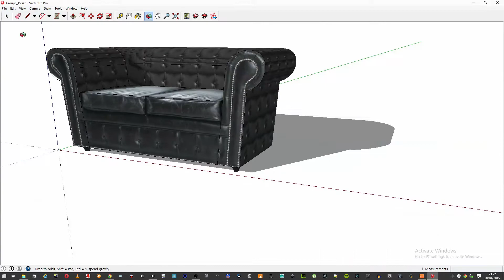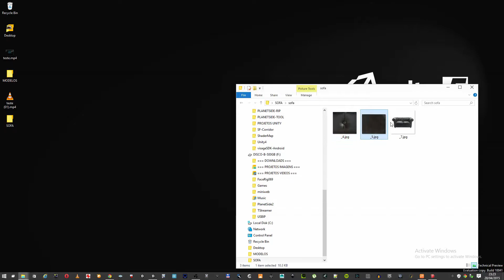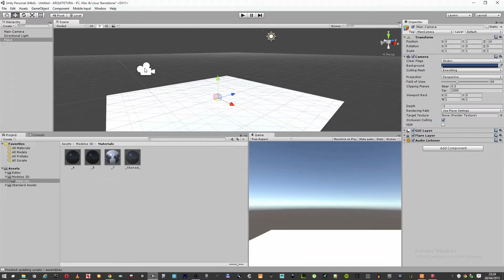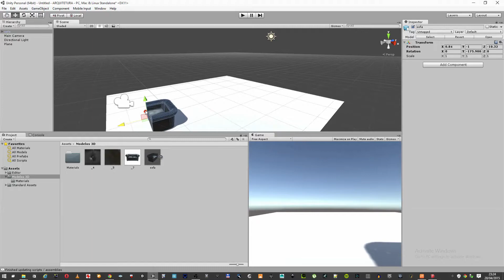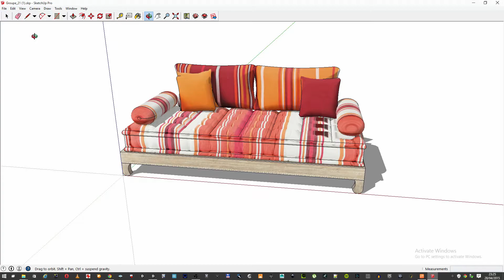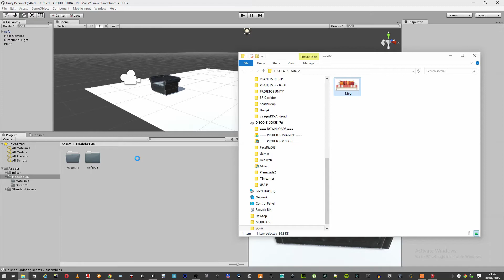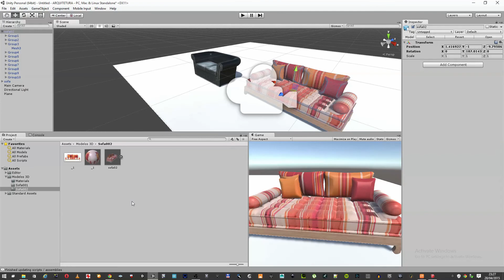MGD Films - Exportando do Sketchup PRO para o Unity 5 com as texturas (60 fps)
Pequeno tutorial demonstrando como utilizar a 3DWarehouse da Trimble Sketchup que possuiu milhares de modelos disponíveis para utilização em projetos, exportando e importando para o Unity 3D com as texturas de forma fácil e rápida. (criação automática de materiais com as respectivas texturas ).

Observe a ordem, primeiro leve as texturas depois o arquivo .fbx !

Mas atenção o nível de texturas exportadas pelo Sketchup é muito básico, o Unity 5 trabalha com um novo workflow de texturização baseado em PBR ou PBS ( Physical Based Shading ou Physical Based Rendering), este novo modelo requer alguns 'maps' adicionais que interagem e aproveitam melhor (mil vezes melhor) a Luz no ambiente do Unity, este workflow é similar ao do V-Ray e do Marmoset Toolbag. Para começar sugiro assistir este outro video de demonstração de materiais PBR que criei para ilustrar:

Dúvidas sobre o licenciamento dos modelos no site da Trimble, confira os termos de uso:

Bons projetos !